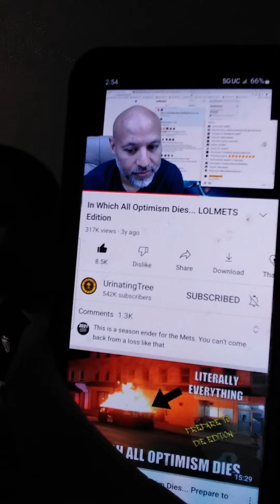IF THE METS & THE #3 BUCKEYES BOTH LOSE TONIGHT I WILL. GO CRAZY!!!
LOLMETS MODE PART II